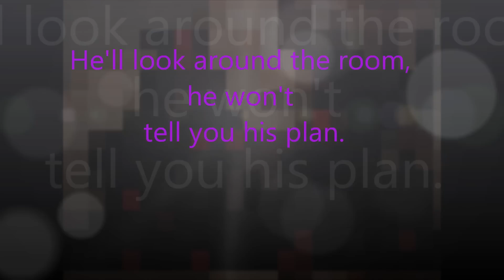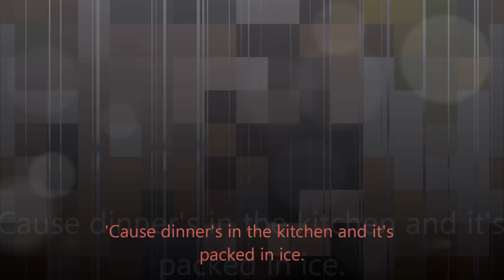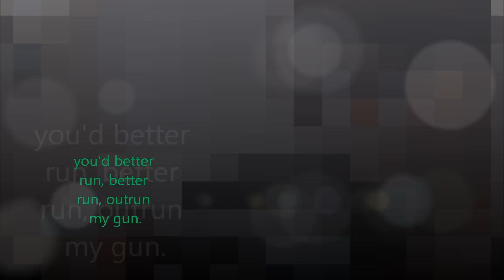Foster the People - Pumped Up Kicks (Acoustic Instrumental by Malizia) with Lyrics On Screen!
I figured that I should put up my background-music I made for Pumped up Kicks, since there isn't any good one on Youtube, at least none that's acoustic. So, with no further due, here it is!

Pumped up Kicks, by Foster the people, acoustic karaoke/instrumental cover!

If you use this, please give me credit! Send me the video, or put it up as a video-response! Thank You.

Or maybe you don't get where or how to sing to this instrumental, just check it out.

'Pumped Up Kicks' - originally by Foster the People
Written by: Mark Foster
Published by: Sony Music Entertainment

I hope you like it and...

Love, Malizia